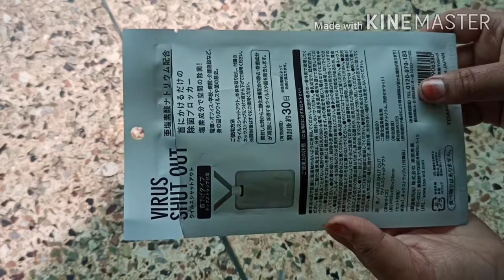కరోనా నీ మన దగ్గరకు రాకుండా చేసే "virus shut out"ఇది ఒక్కటి ఉంటే చాలు మాస్క్ తో పని లేదు